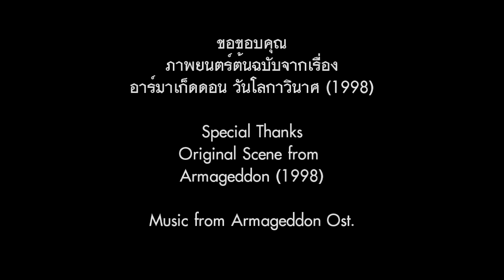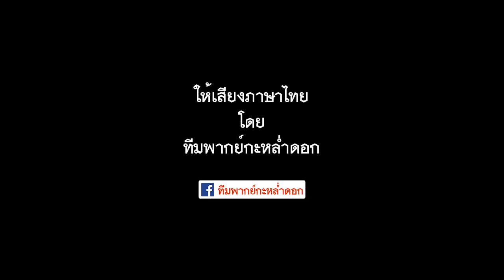ควันหลง FA Cup นัดชิงฯ!!!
มาช้ายังดีกว่าไม่มานะเออ!!!
ควันหลง FA Cup นัดชิงฯ!!!  โดยทีมพากย์กะหล่ำดอก
เมื่อทีมกู้โลกแฟนผีรู้ผลนัดชิงฯ FA Cup!!!

โปรดรับชมเพื่อความบันเทิงนะจ๊ะ อย่าไปซีเรียส แค่หยิกๆหยอกๆกันเน้อ^^ เนื้อหาในคลิปเป็นเพียงเรื่องสมมติเท่านั้น!!!

มิได้มีเจตนาทางการค้าใดๆทั้งสิ้น!!!

ภาพยนตร์ต้นฉบับจากเรื่อง อาร์มาเก็ดดอน วันโลกาวินาศ (1998)

Special Thanks
Original Scene from : Armageddon (1998)

Music from Armageddon Ost.